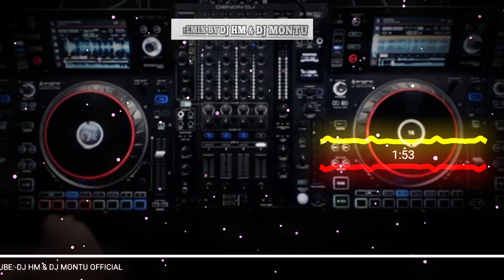Nagin Benjo Tune [{Dhol Bass MIX}] dJ HM & dJ MONTU REMIX JBP DOWNLOAD LINK 👇 👇👇 👇 DESCRIPTION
Benjo dhummal tune [{Dhol Bass MIX}]
dJ HM & dJ MONTU REMIX IN JBP DOWNLOAD LINK

Downlod link:-is given in 30 likes

● Follow DJ HM & DJ MONTU